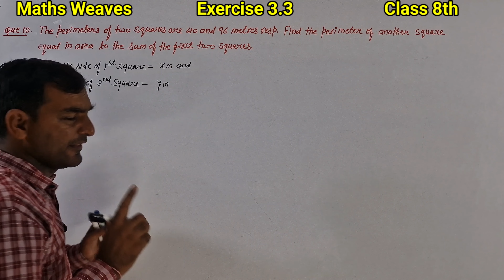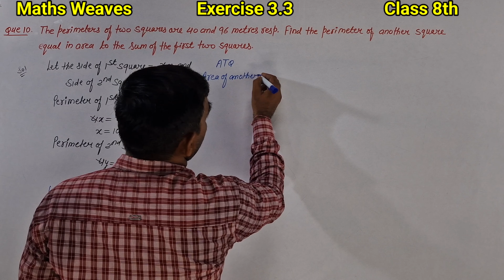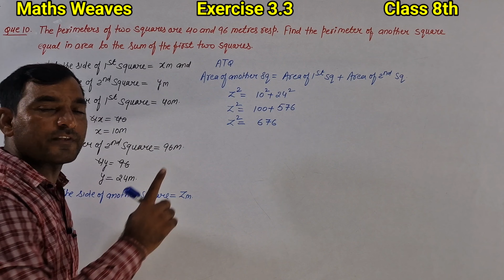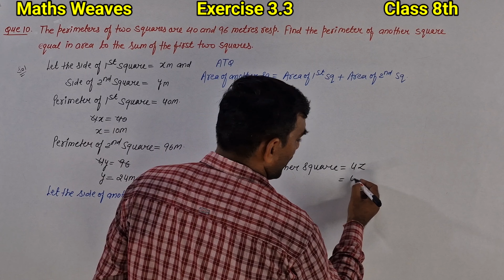exercise 3.3 class 8th question 10 maths weaves book